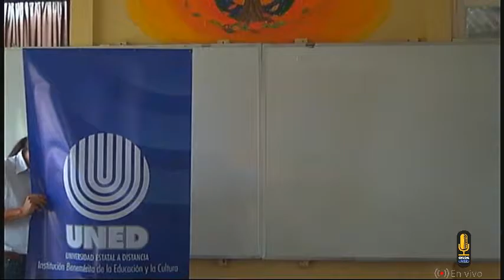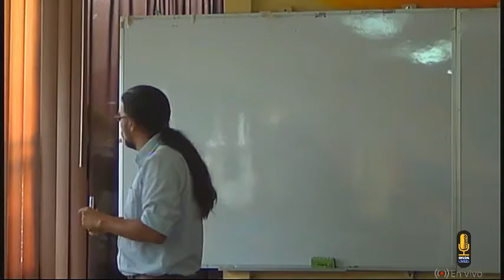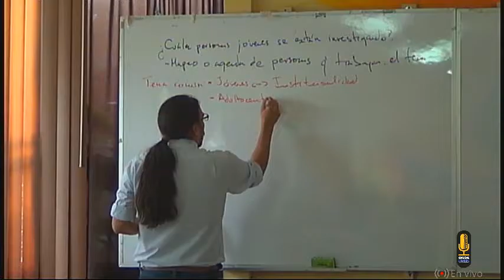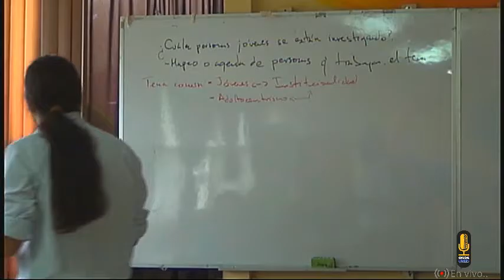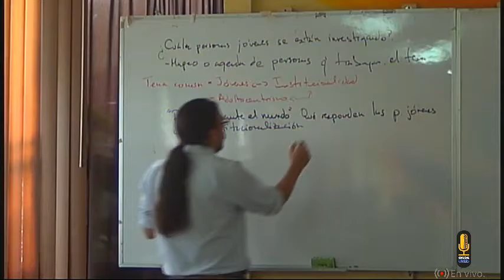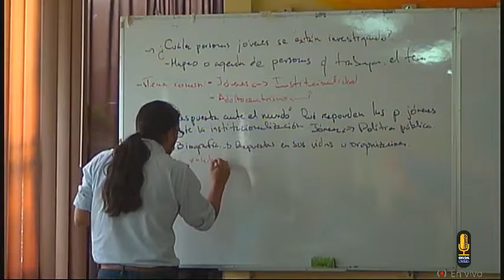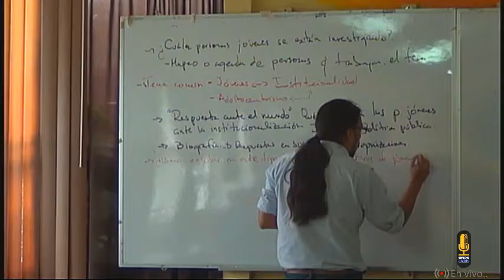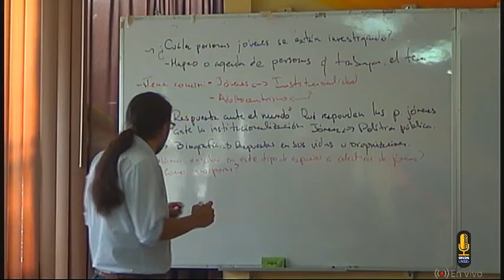I Encuentro Internacional de investigadores e investigadoras en juventud Día 2 Pt 3